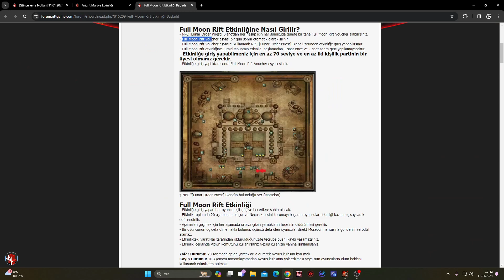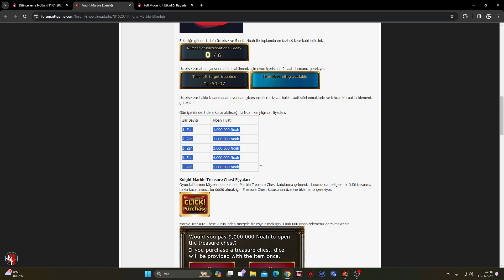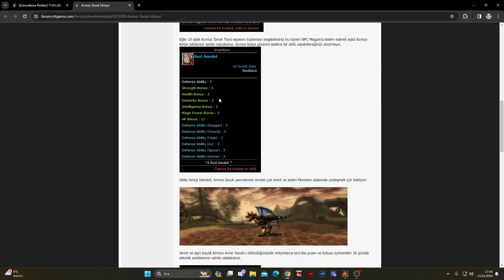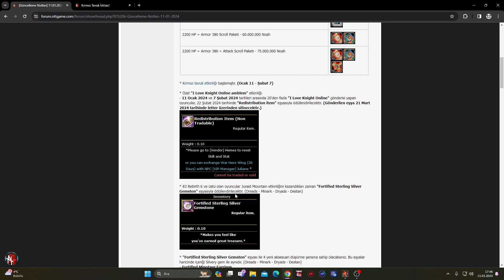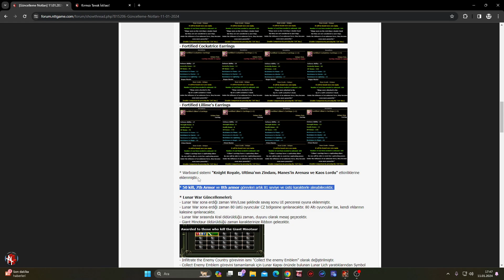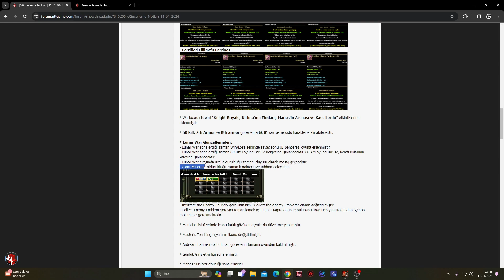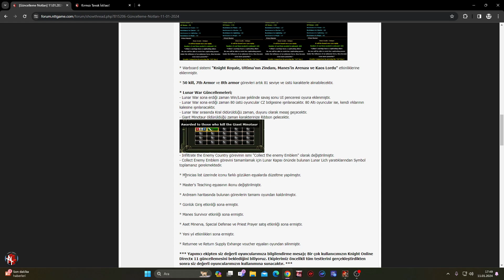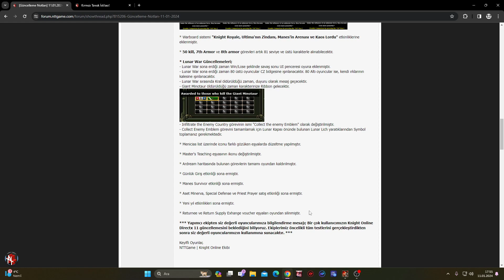knightonline 11 OCAK GÜNCELLEME NOTLARI/riseonline SALDIRI MI VAR KOPMA PROBLEMLERİ?/gaming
BAŞLICA BİZLERE DESTEK OLABİLECEĞİNİZ E PİN SİTELERİ
OYUNEKS yayıncı destek linki:

OYUNEKS REFERANS LİNKİNDEN KAYIT OLURSANIZ SEVİNİRİM DESTEĞİNİZ İÇİN ŞİMDİDEN TEŞEKKÜRLER.